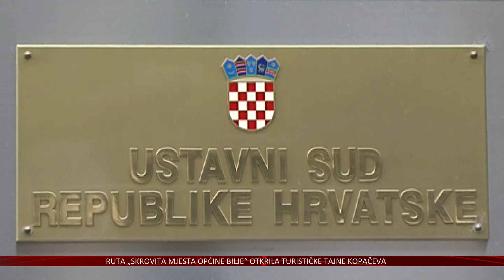Imaju li Hrvati snage za još jedan mandat HDZ-a i održavanje statusa quo oko korupcije?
Ne prestaju reakcije nakon kontroverzne odluke Ustavnog suda da Zoran Milanović, čak i ako podnese ostavku na mjesto predsjednika države, ne može biti mandatar niti predsjednik Vlade u budućem sazivu Sabora.
Sumnje u političku spregu oko te odluke dodatno potpiruje činjenica kako je predsjednik Ustavnog suda prije mjesec dana kazao kako će Milanović nakon izbora moći biti mandatar.